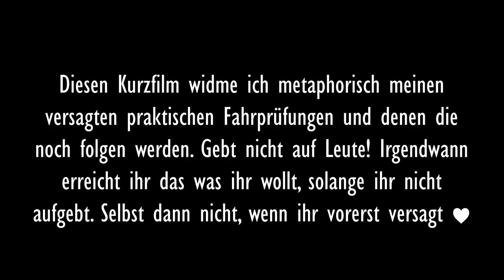SSO Kurzgeschichte 💔 FAILURE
SSO Star Stable Online Kurzgeschichte mit Nalita - Heute Mal ein ganz anderes Thema... Versagen und das Umgehen damit! Kurzgeschichte sso starstable Kurzfilm Kurzgeschichte 2021 Springen sad story

⤷ Für Videos
📷: Bandicam (full)
🎬: MAGIX Video deleux
🎤: Rode Podcaster